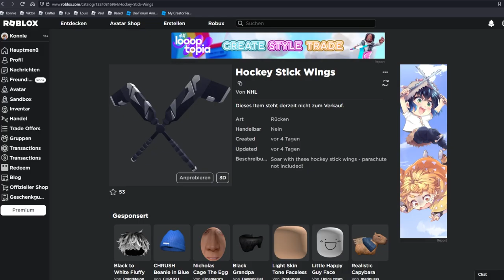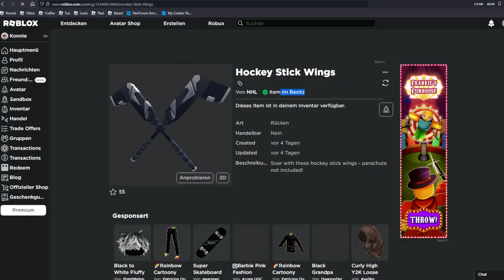Gratis NHL Items bekommen! | Roblox Free Items deutsch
So bekommst du den Hockey Puck Head und die Hockey Stick Wings gratis in Roblox!

–               ↓ LINKS ↓                   –

–                ↓ TAGS ↓                   –